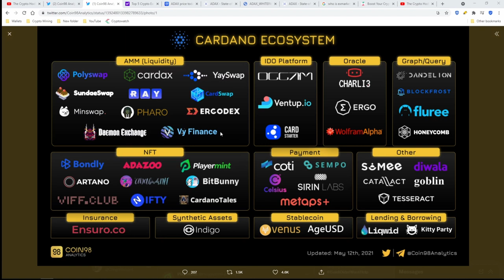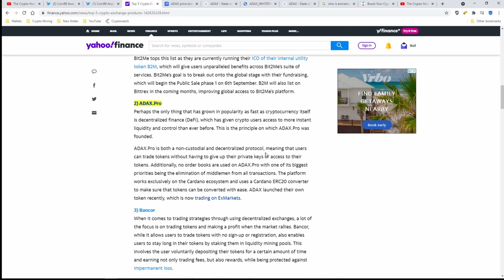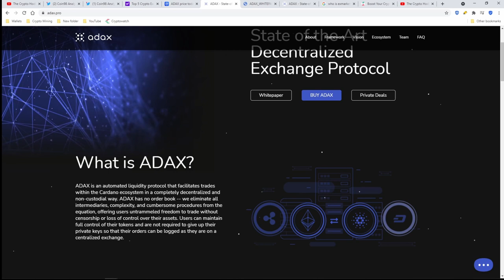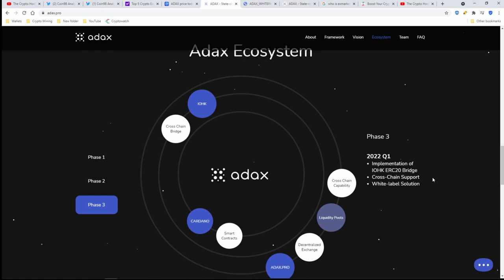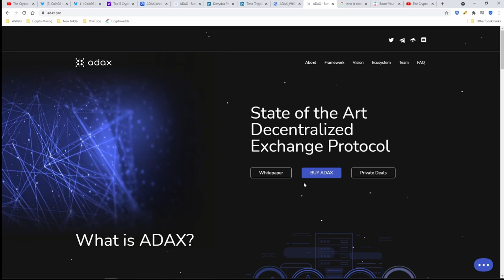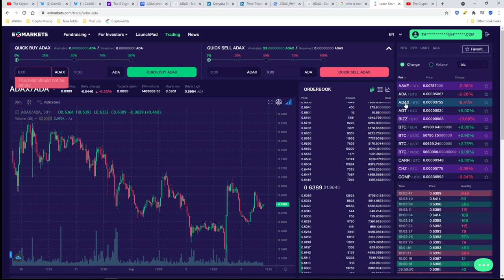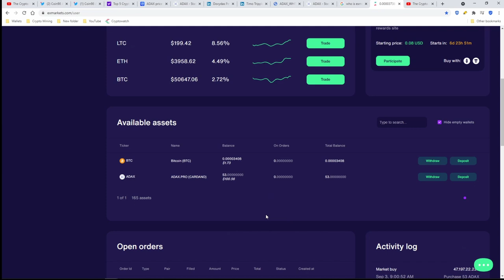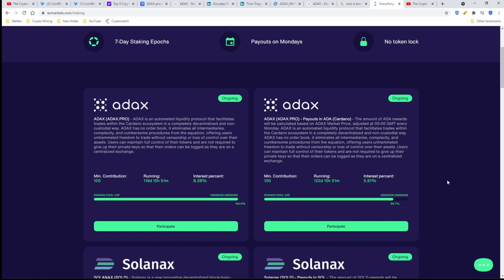WHAT IS ADAX ? (ON CARDANO)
ADAX is both a non-custodial and decentralized protocol, that users can trade tokens without having to give up their private keys or access to their tokens. The platform works exclusively on the Cardano ecosystem and uses a Cardano ERC20 converter to make sure that tokens can be converted with ease.

Your Support Is Appreciated And It Will Help Us Grow And Do Better For You.